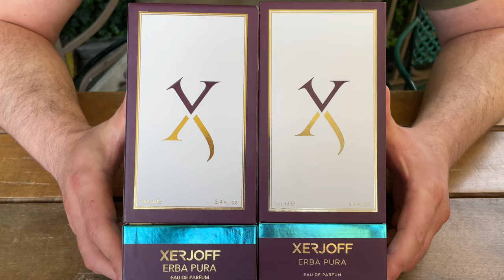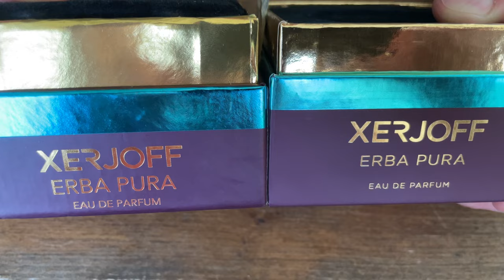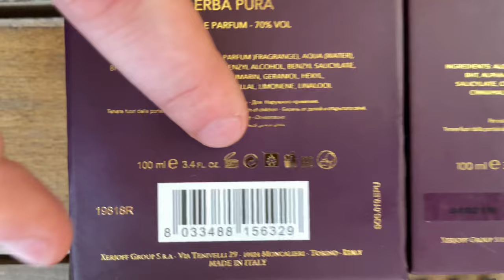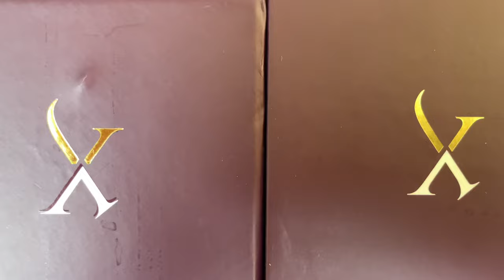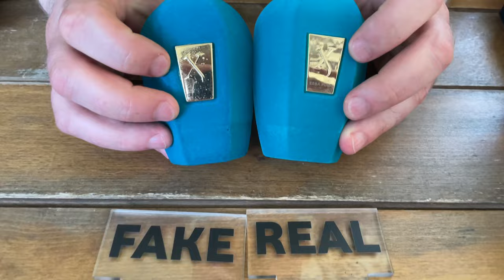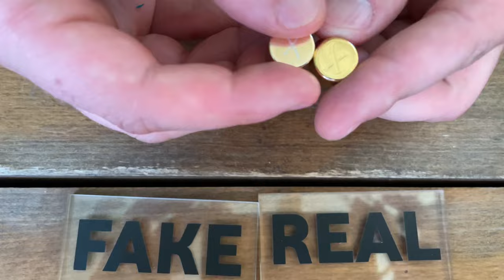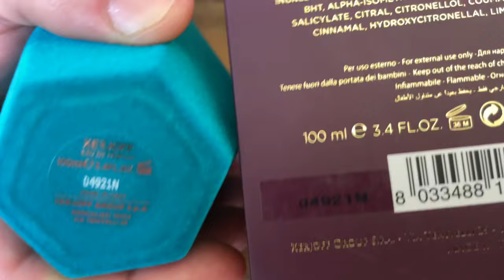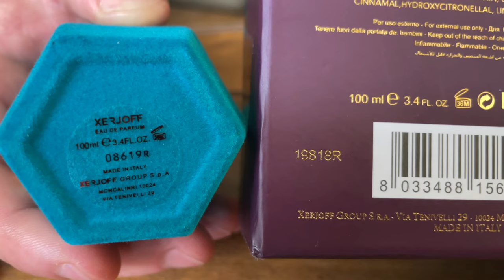Fake vs Real Xerjoff Erba Pura Unisex Perfume 100 ML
Fake vs Real Xerjoff Erba Pura Unisex Perfume

How to spot fake Xerjoff Erba Pura Unisex perfume

The smells are identical, you practically can't tell which is fake or real, and the fake one persists for about 4 hours ... but the original leaves the smell range for up to 48 hours.

The fake box together with the glass weighs 562 grams, compared to the perfume with the original box which weighs 647 grams.

The fake glass weighs 367 grams, compared to the original one which weighs 447 grams.

The cover of the Xerjoff Erba Pura fake perfume bottle weighs 64 grams, and the original weighs 64 grams.

The price of the original Xerjoff Erba Pura perfume is 300 euros, compared to the fake one, which has a price between 30-120 euros.

The box consists of two components, the bottom, the fake brown band with the text Xerjoff Erba Pura Eau De Parfum, smaller than the original which is larger.

The bottom of the box must have a black code number with a transparent plastic to the original one, compared to the fake one, the heart of the code is yellow and without plastic.

The back of the upper box shows the text Xerjoff Made In Italy, for the fake one this text is higher than the original one which is lower (see in the video, 9.10).

Erba Pura perfume bottle cover with Xerjoff text, carefully inspect the alignment, its finish, the fake one doesn't look good at all (see video, 13.20)

The inside of the original cover must present the company logo together with the number 1, for the fake one we do not find this number (see in the video, 13.45).

The original birding button must present the logo of the golden wide film, for the fake one this logo has the color white (see in video 14.41).

The nozzle of the original bird button is yellow, compared to the fake one which is white (see video 15.23)

The bottom of the original bottle must have a white serial number and must be identical to the serial number on the bottom of the box, for the fake one the serial number is identical to the number on the bottom of the box, but it is black.